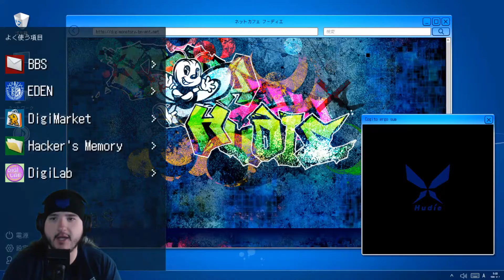Finding Mephisto In Digimon Story Cyber Sleuth: Complete Edition - Ep63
What is up Apex here playing Digimon Story Cyber Sleuth: Complete Edition. Today I track down mephisto.

Game Description:With engaging storylines, classic turn-based battles, and tons of Digimon to collect, Digimon Story Cyber Sleuth: Complete Edition delivers everything fans loved about Digimon Story: Cyber Sleuth and Digimon Story: Cyber Sleuth – Hacker’s Memory.
Get the full experience with the Complete Edition which includes both titles in one!

MYSTERIOUS EVENTS
• Become a cyber detective or powerful hacker to solve diabolical digi-mysteries.

VIVID & IMMERSIVE WORLDS
• Embark on a thrilling adventure where the line between the real and digital worlds is blurred.

ENDLESSLY ADDICTING
• Featuring more than 300 Digimon to collect, raise, and Digivolve!

SOLID GAMEPLAY
• Build an all-star Digimon team to take on opponents in classic turn-based battles.

             1. Watch To The End.

3. Leave A Nice Comment. [First To Put TeamOhSoAmazing In There Comment Will Get Pinned]

             4. Have A Great Day :)